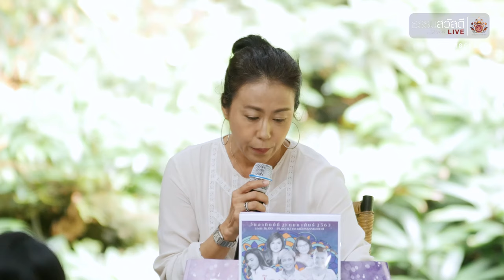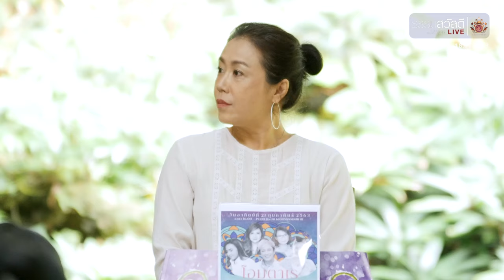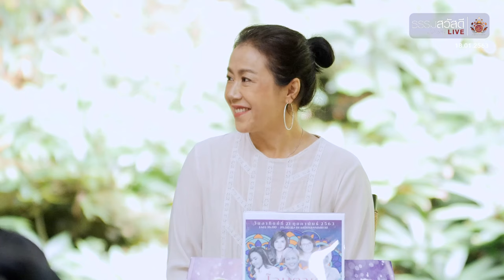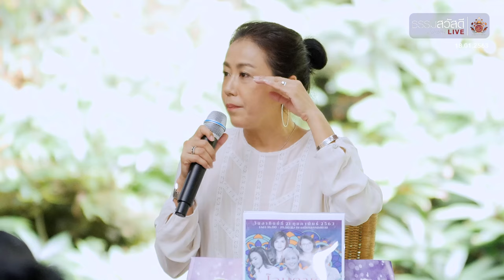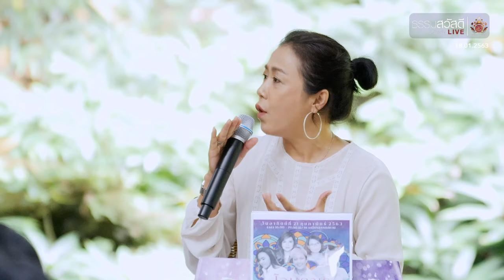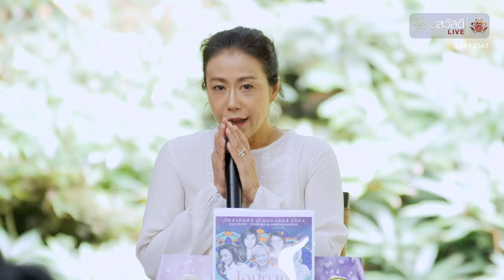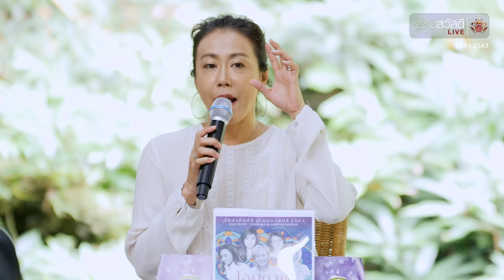ธรรมสวัสดี LIVE วันเสาร์ที่ 18 มกราคม พ.ศ.2563 : ทุกข์เก่ายังไม่หาย ทุกข์ใหม่ก็เข้ามา 4K